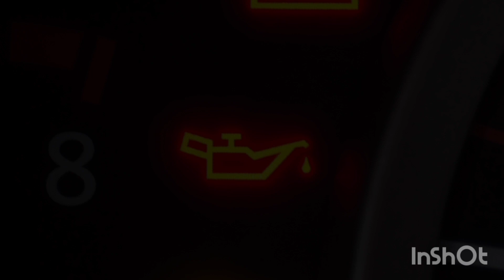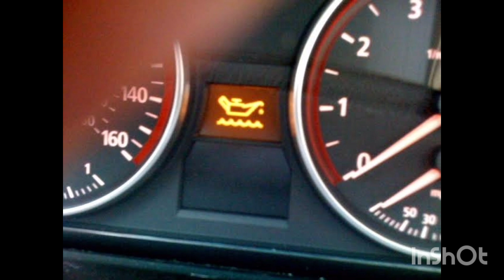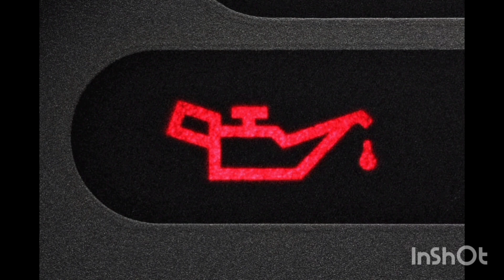Never drive your car when this symbol appear || कभी मत चलाना ये जब देखो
Description:
In this informative YouTube video, we delve into the often misunderstood "Low Oil Pressure" symbol on your car's dashboard. 🚗 Is it a cause for panic, or just a friendly reminder from your vehicle? Join us as we break down the essentials of this important warning and help you make informed decisions about your car's maintenance.

🔧 Topics Covered:

What is the Low Oil Pressure Warning Light?
How does the Low Oil Pressure Warning Light work?
Common causes of low oil pressure.
Why is low oil pressure a serious concern?
What to do when the warning light comes on.
Preventive measures to avoid low oil pressure.
🛠️ Whether you're a seasoned car enthusiast or just looking to understand your vehicle better, this video provides valuable insights to keep your engine running smoothly. 🚀